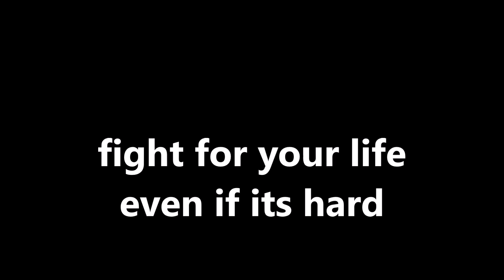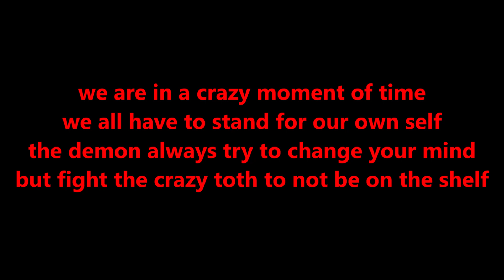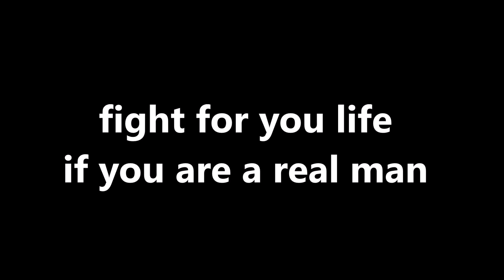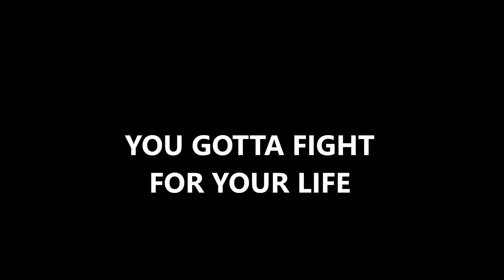Fight for your life DoM take 2 LYRICS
TAKE 2
WITH ALL THE LYRIC OF THE SONG